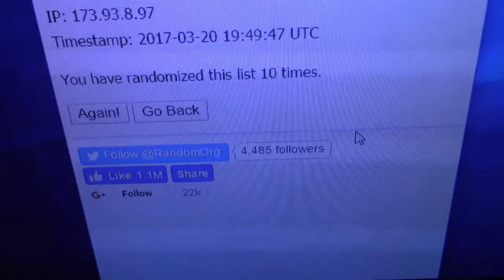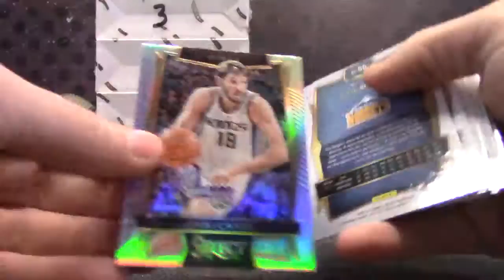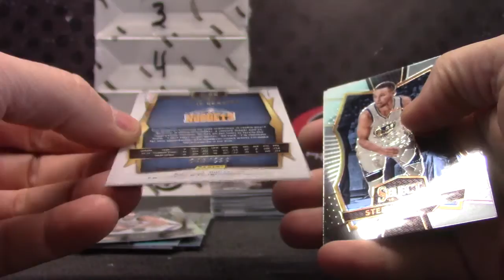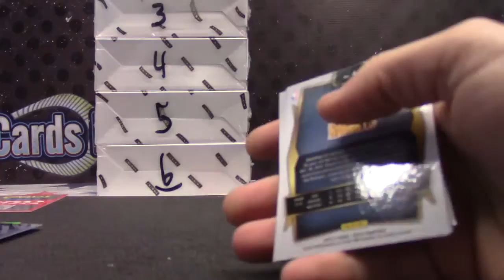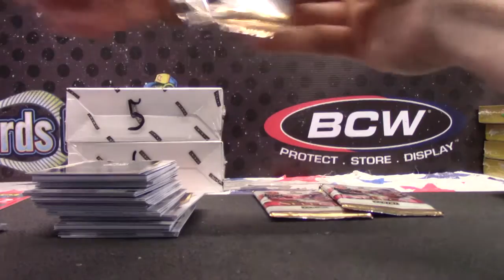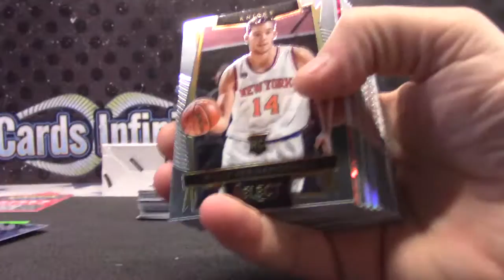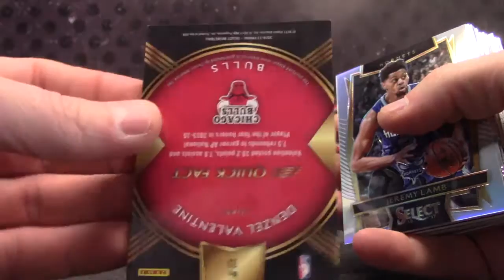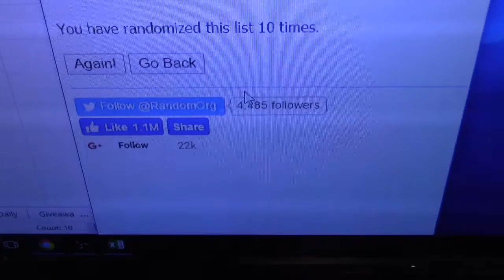2016/17 Select Basketball 6 Box 1/2 Case Serial s GB